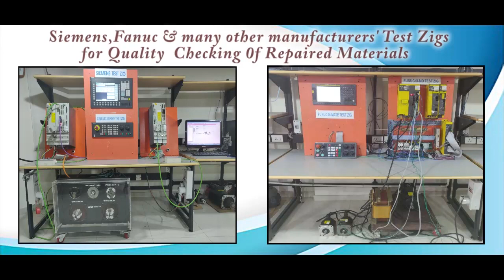Siemens 18 398 288 057 PCB Board Repairs